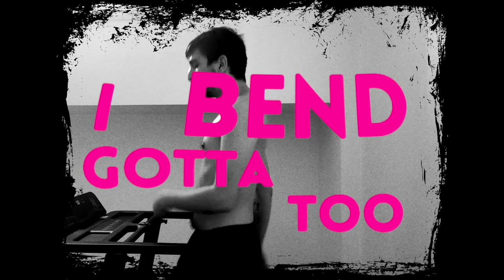Balu - Sometimes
PROD. DUANE (IG: @duanebeatzz)